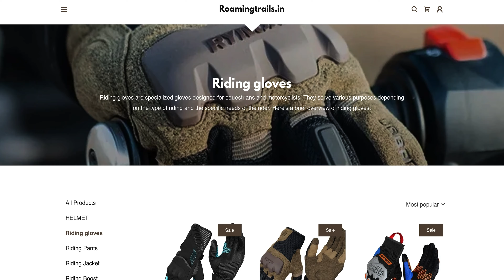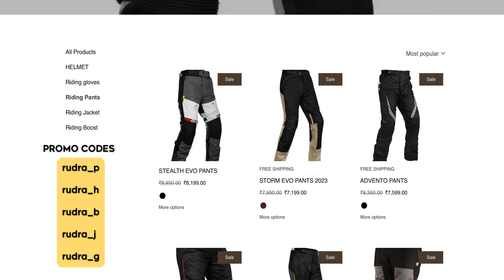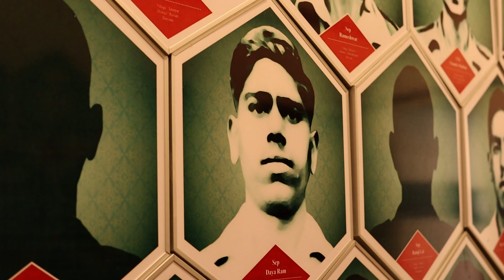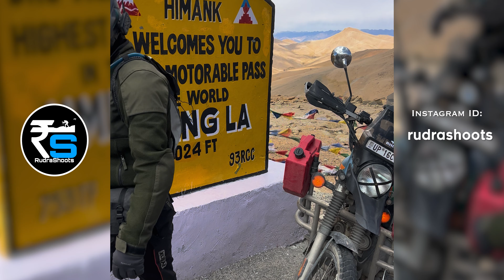EP.9 | Hanle - Umlingla - Demchok | China Border | Ladakh 2023 Season 2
Gears Used :-

Cameras
- CANON M50 mark 2
- Gopro Hero 9
- Gopro Hero 8
- OnePlus 7T
-iPhone 14

Microphones
-Vlogging Mic
-Moto Vlogging Mic
-Media Mod

Gimbals
-Zhiyun Weebill S
-DJI OM 4
-GoPro Gimbal

Camera Accessories
-Canon M50 battery charger
-GoPro hero 9 battery
-GoPro 9 battery charger
-GoPro hero 8 battery
-GoPro 8 battery charger
-ND Filters
-Mono Pod
-Memory Card
-GoPro Helmet mount
-Hard Disk

Riding Gears
-Royal Enfield Jacket 1
-Royal Enfield Jacket 2
-Riding Boots
-Riding Helmet
-Face Mask (Balaclava)
-Phone Holder

Riding Bags
-Saddle Bags
-Tail Bags
-Tank Bag
-Waist Bag
-Electronic Accessories Bag